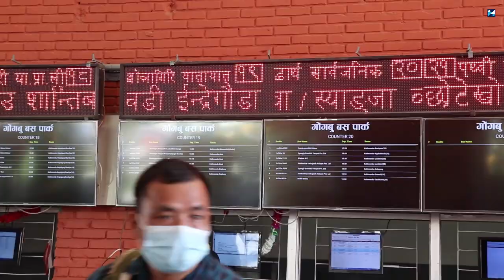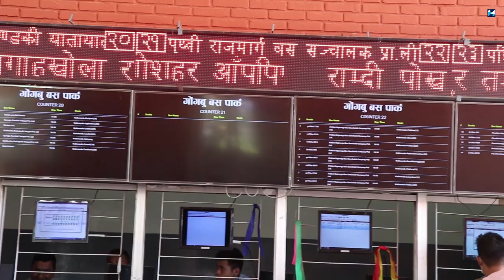दशैंको टिकट प्रदेश अनुसार फरक फरक दिनमा लिनुपर्ने,काठमाण्डौं बसपार्कमा सुरु भयो भिड,यसरी लिनुस् टिकट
आदरणीय दर्शकबृन्द नमस्कार,कृपया यस हरेकन्युज च्यानललाई सस्क्राईब गरिदिनुहोला । त्यसपछि हामी आफै हजुरको रोजाईको सुचना,समाचार र मनोरञ्जनात्मक सामग्री बोकेर छेवैमा आउनेछौँ ।